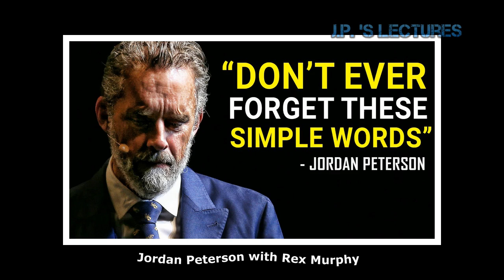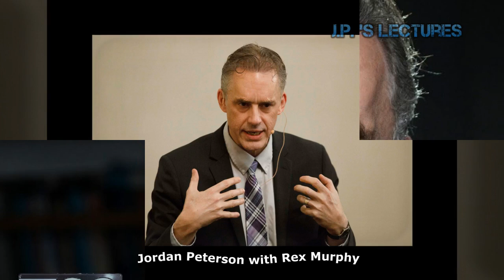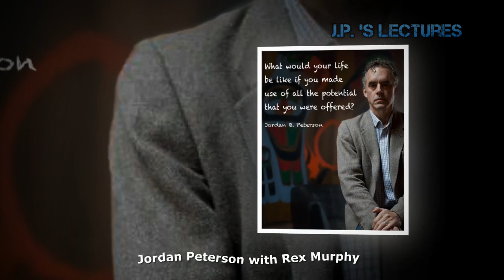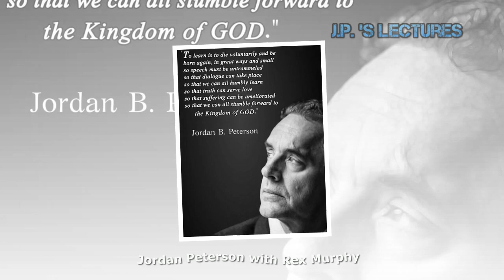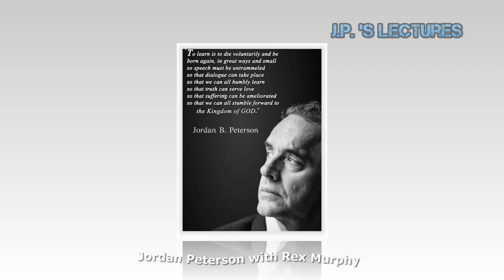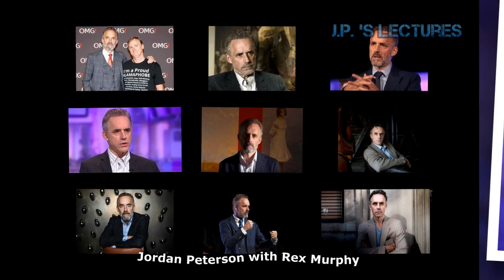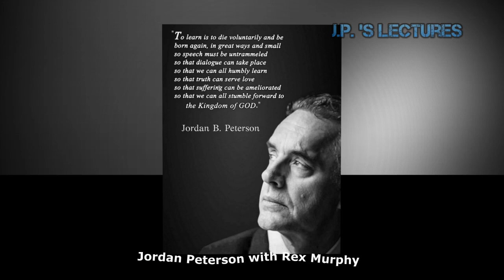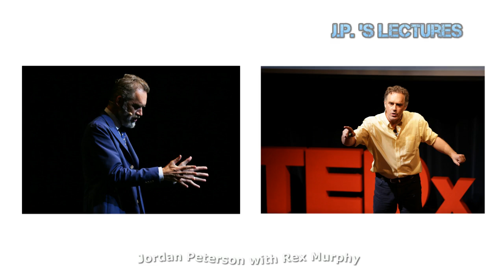Peterson Podcast - Canadian political and social matters !!!!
--- LINKS ---